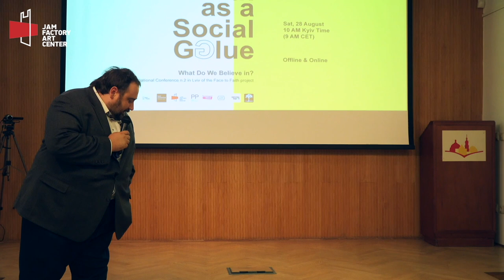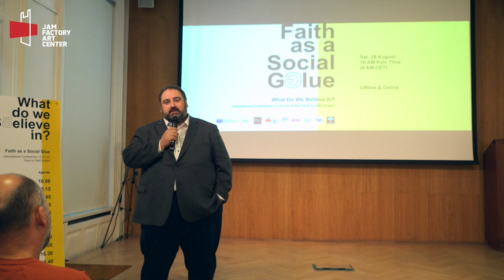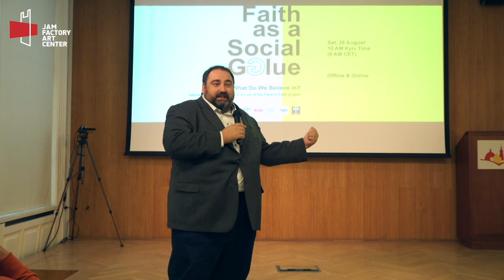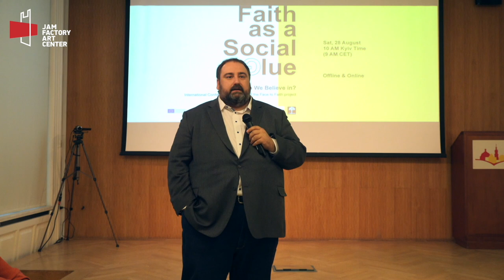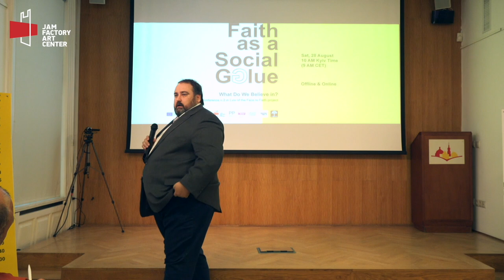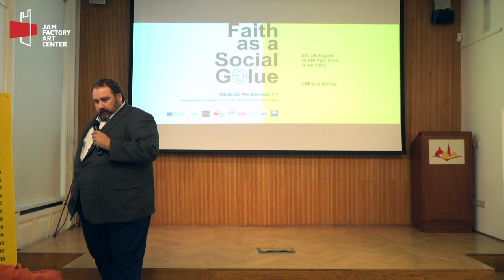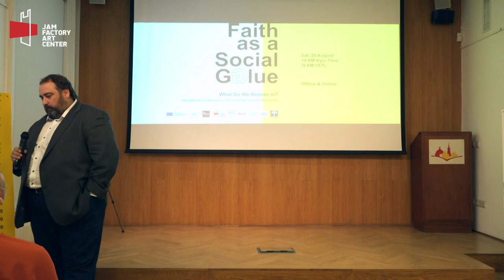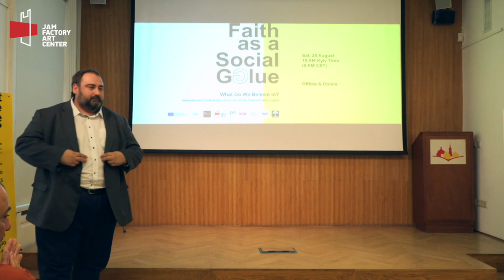"Faith as a challenge of trust" by Yevhen Hlibovytskyi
Conference "What Do We Believe in? Faith as a Social Glue"

Yevhen Hlibovytskyi - strategy expert, founder of the analytical center pro.mova, consultant, and teacher of communications.